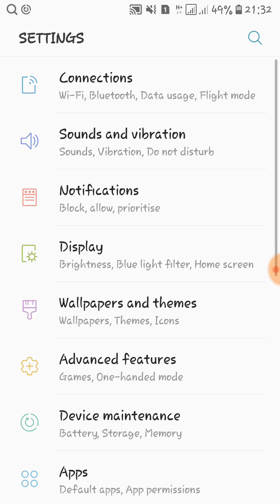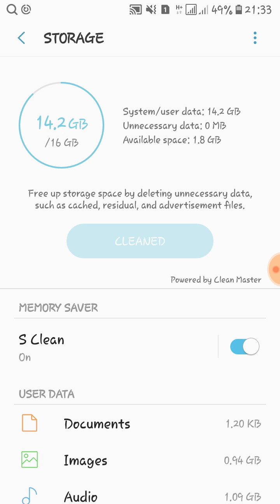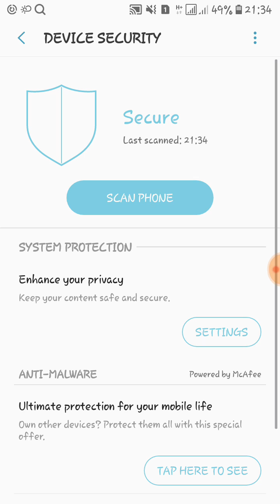settings device maintenance tricks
Setting device maintenance